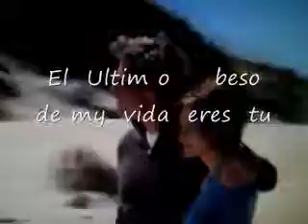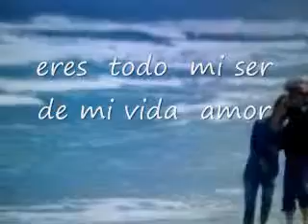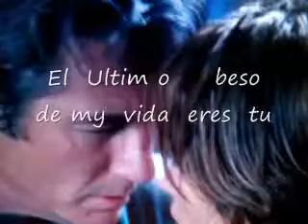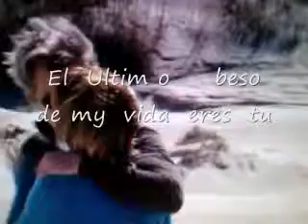el ultimo beso (version acoustica)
UNA CANSION DE RECUERDO EXPECIAL.
CON  VERSION ACOUSTICA...
(  EL  ULTIMO BESO)...